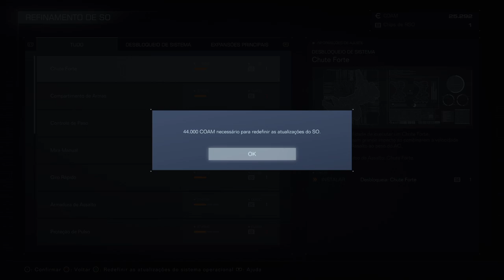19 Armored Core™ Vi Fires Of Rubicon™